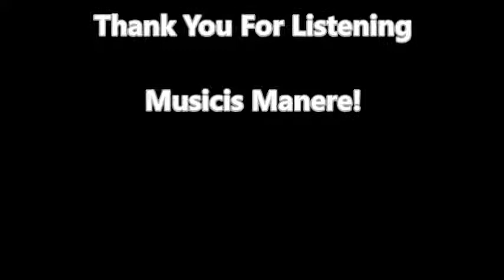Crusader (Are We There Yet?) by BlackGryph0n & Baasik - Instrumental Cover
My instrumental cover of Crusader, hope you enjoy!